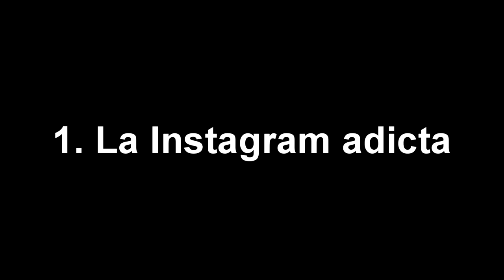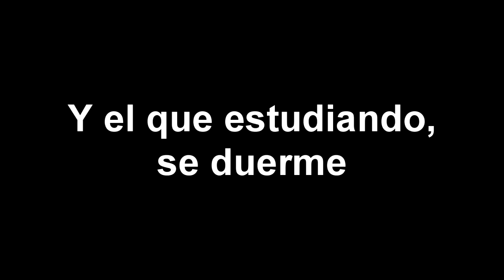LA UNIVERSIDAD Y SUS COPIAS | NiikoVlogs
HOLA AMIGOS
Espero el vídeo aya sido de su agrado, les mando un abrazo enorme.